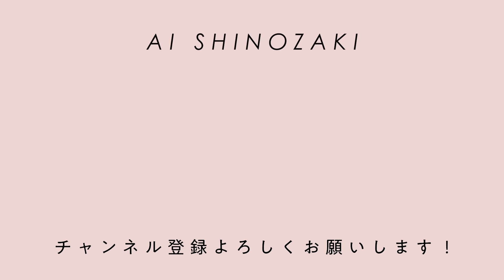はじめまして、篠崎愛です。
YouTube活動に関して話してみました＾＾

リクエストあったらコメント欄にお願いします🎵